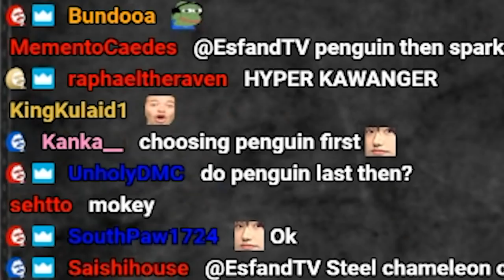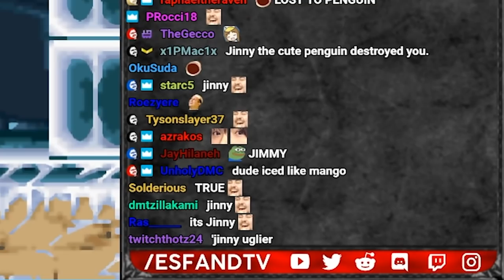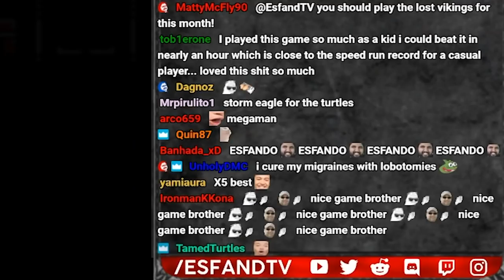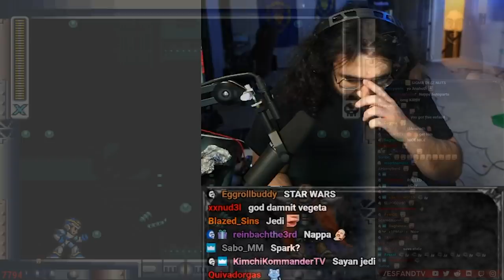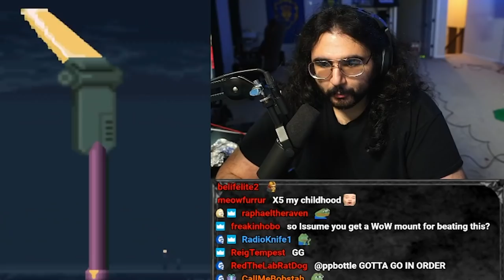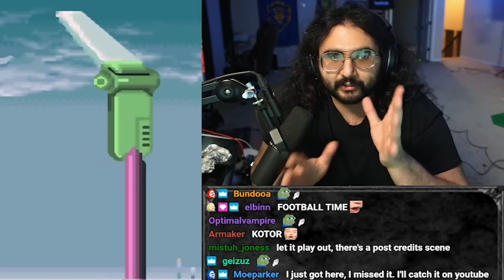I ABSORBED POWERS FROM CYBORG ANIMALS TO DEFEAT AN ARMY OF MAVERICKS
Hey guys the second game I played for Boomer Month was Mega Man X! I loved this game growing up and getting to stream it was really awesome and I'm glad so many people had as much fun playing it growing up as I did. Hope you guys enjoy!